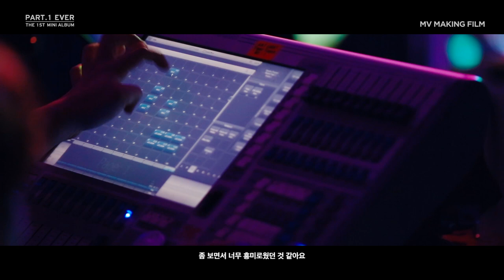[Making Film] 정세운(Jeong SeWoon) - JUST U MV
▶iTunes Download